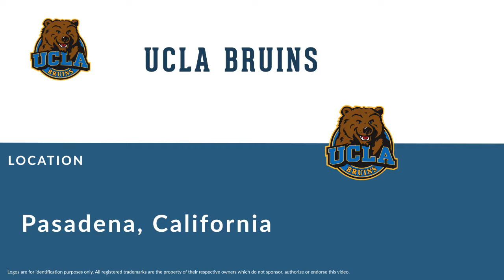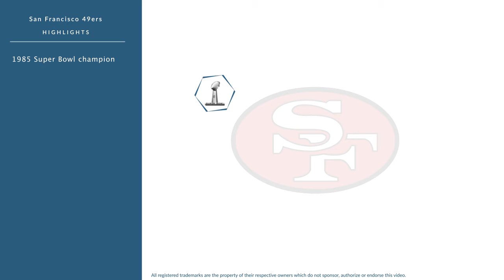Manu Tuiasosopo: Football Defensive Line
Manu Tuiasosopo is a former professional football defensive line who played for 8 seasons from 1979 to 1986.

In college, Tuiasosopo played for the UCLA Bruins in Pasadena California.

Professionally, Tuiasosopo played for the Seattle Seahawks, and the San Francisco 49ers.